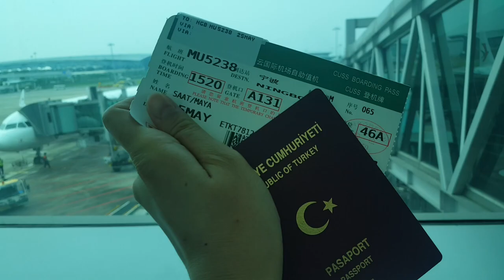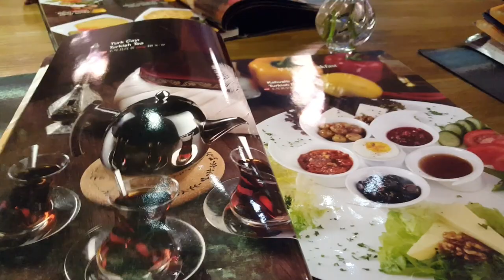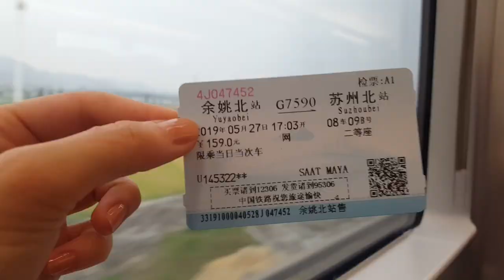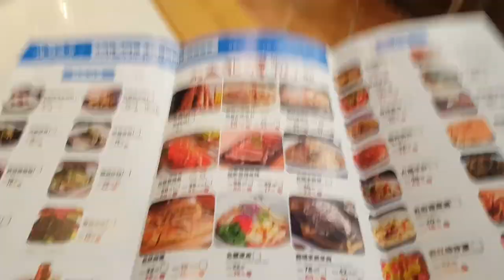ÇİN'DE NELER YAPTIM, NELER YEDİM? (Ningbo - Vlog 2)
Çin'de neler yenir? Çin nasıl bir yer? Çin'de gerçekten böcek yiyorlar mı? Çin serüvenimin 2. videosu. Bu videom biraz aksiyonsuz olan..